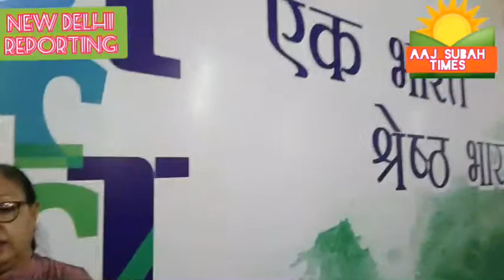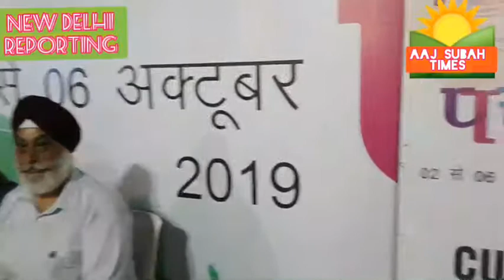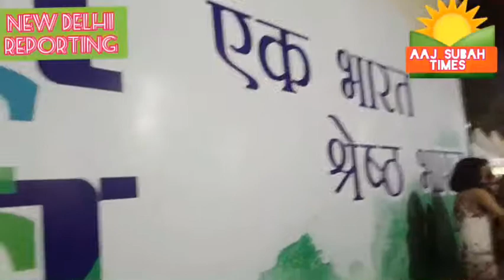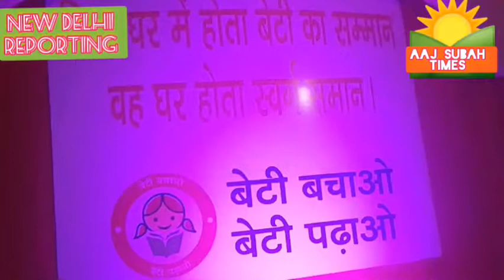MERA DESH MY HI SABLUGA,,MY PARAYATAN PURV MELA PRADADSANI,,NEW DELHI INDIA,,